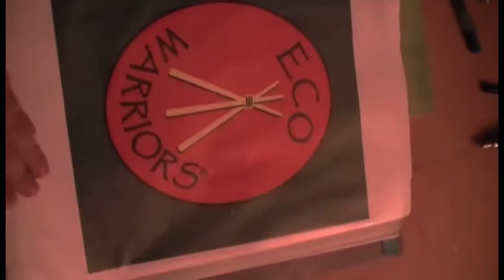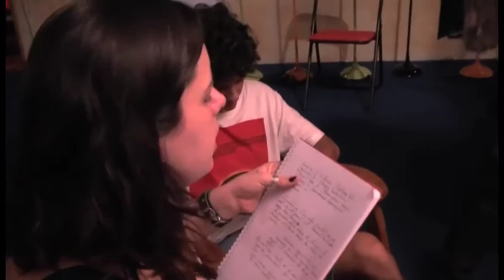Atelier 2011 - Jour 2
17 août 2011, 2ème jour de l'atelier "stylo et caméra"
Rédaction des deux scénarii, début de la distribution des rôles